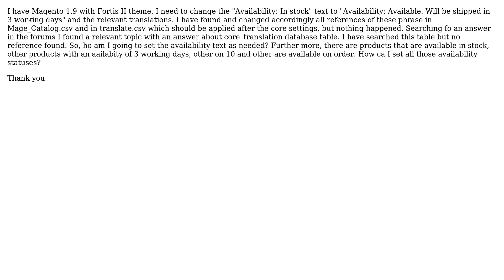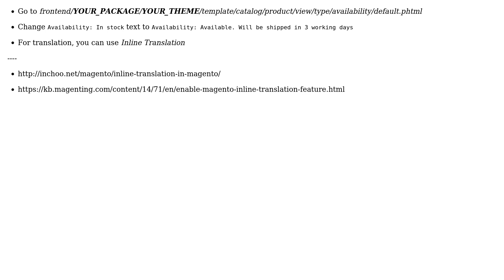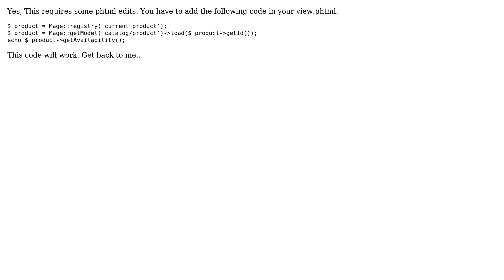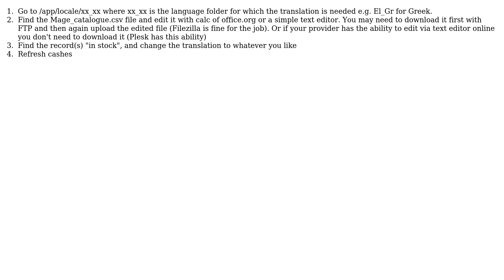Magento: Magento How to change product availability text (6 Solutions!!)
Magento: Magento How to change product availability text

With thanks & praise to God, and with thanks to the many people who have made this project possible! | Content (except music & images) licensed under CC BY-SA | Music | Images & others | With thanks to user Sundar user Rahul Kumar Das user Michael Yaeger user Kontodimos Dimitris user Helmuts and the Stack Exchange Network Trademarks are property of their respective owners. You are responsible for your own actions.